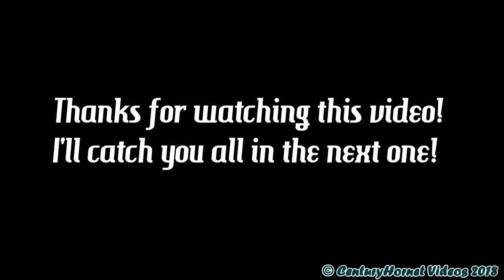NAV Canada de Havilland Canada DHC-8 101 ILS Tests RWY 24L @ Toronto Pearson Int'l January 20, 2018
IN THIS VIDEO:

Hello everyone! Welcome to this video!

Well, this is the closest thing we can get to an airshow flyby at this time of year. Here is a NAV Canada de Havilland DHC-8 101 doing several ILS Tests on RWY 24L here at Toronto Pearson Int'l after coming from doing some ILS tests at Billy Bishop Toronto City Int'l. Really cool to see it doing some awesome low and high tests. After about thirty to forty-five minutes of testing, she was off and away back to Billy Bishop Toronto City Int'l to resume the final testing before landing there to fuel up.

Enjoy the video everyone! And I will catch you all in the next one! :)

AIRCRAFT INFO:

Airline: Operated by NAV Canada
Flight: NVC301
Call sign: "NAV CAN 301"
Aircraft: de Havilland DHC-8 101
Registration: C-GCFK
Origin: Ottawa/Macdonald–Cartier Int'l (CYOW)

Date Filmed: 20JAN18
Time: 1145hrs